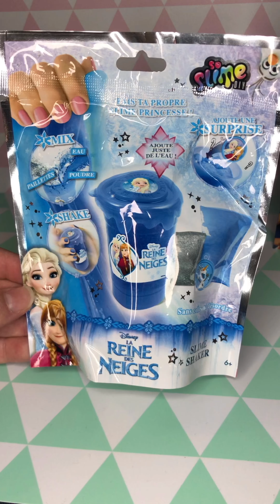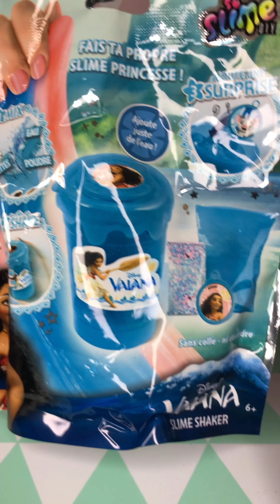Slime facile à faire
Je vous propose aujourd’hui de réaliser du slime avec un petit kit très facile d’utilisation

Il y a un reine des neiges et un vaiana !